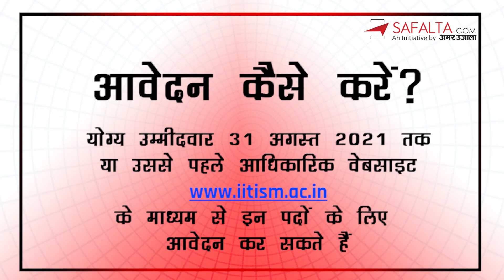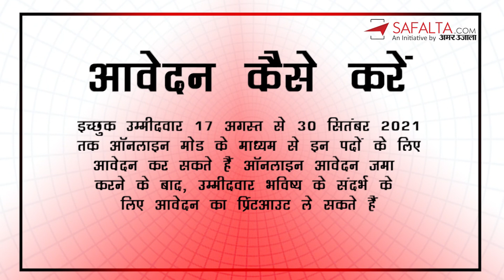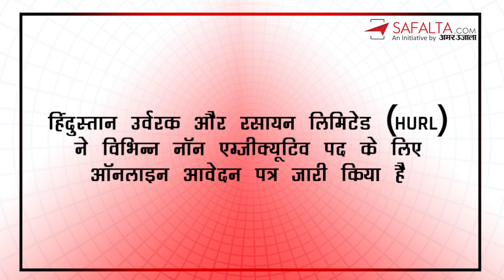Top 5 Government Jobs of the Day | 9 AUGUST 2021 Government Jobs | Latest Government Exam Updates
In this video, we will discuss the Top 5 Government Job Of the Day with complete details. Here The List of Government Job.

IIT ISM Dhanbad Recruitment 2021

Madhya Pradesh High Court Recruitment 2021

HURL Non Executive 2021